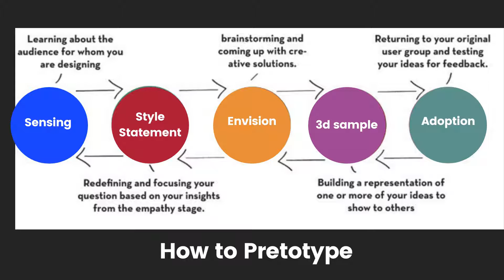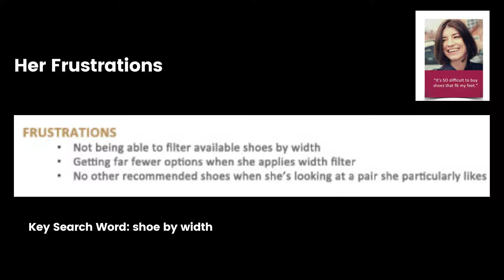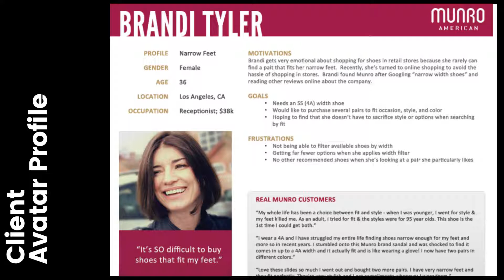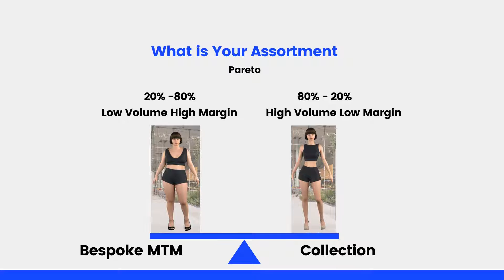Pretotyping - YOur way to fail fast and succeed quickly in the world of fashion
Based on book the right it by Alberto Savoia who shows you how to use pretotyping tools to beat the odds and make sure that your ideas succeed in the market. This is an adoption of the concept of fail fast in fast fashion world.